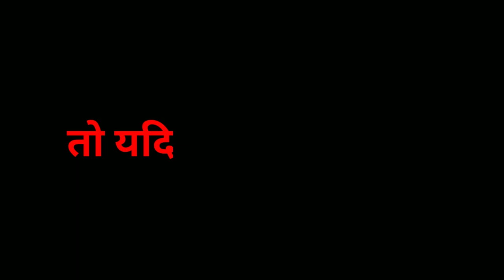today 09 november 2020 | jharkhand ki taja khabar | jharkhand breaking news || daily news jharkhand